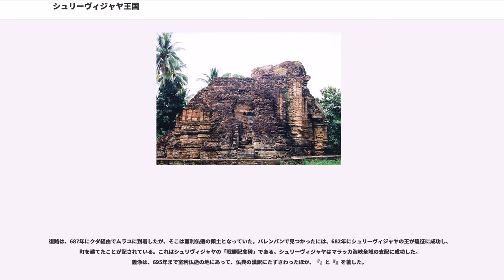シュリーヴィジャヤ王国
シュリーヴィジャヤ王国（シュリーヴィジャヤおうこく、Kerajaan Sriwijaya/Srivijaya、スリウィジャヤ）はインドネシアやマレー半島、フィリピンに大きな影響を与えたスマトラ島のマレー系海上交易国家。漢文では「室利仏逝」と音訳表記される。また、アラブの資料では「ザバック」「サバイ」「スブリサ」の名でみられる。王国の起源ははっきりしないが、7世紀にはマラッカ海峡を支配して東西貿易で重要な位置を占めるようになった。

シュリーヴィジャヤ王国は、7世紀のマラッカ海峡の交易ルートを広く支配し、多くの港市国家をしたがえる交易帝国であり、東はスマトラ島のジャンビ、西はマレー半島西岸のクダないし北スマトラと、海峡の両端に2つの拠点をもっていた。この海上帝国は、スマトラからマレーにまたがる連合国家で、中国やインドともさかんに通商をおこなった。旅行者の記録ではスマトラの沿岸部では金貨が流通していたが、内陸部には及んでいなかったとしている。

タイ南部スラーターニー県のチャイヤーがシュリーヴィジャヤの首都だったと主張する歴史家がいて、この説が世界的に受け入れられつつある。杜佑の『通典』によれば、チャイヤーは以前盤盤王国といわれ、唐時代には1,000人の仏僧がおり、10以上の仏教寺院があった。チャイヤーのボーロマタート寺院にはシュリーヴィジャヤ様式の代表的寺院である。

1920年代、フランス人歴史学者ジョルジュ・セデスが、『新唐書』に漢文で「室利仏逝」と記される国が、古代ムラユ語（古マレー語）碑文にいうシュリーヴィジャヤ（"Sribhoja"）ではないかと指摘したことにより、諸資料が再検討に供され、研究が進展した。しかし、セデスの説は漢籍には、「室利仏逝」は670年代に出現し、741年まで唐に朝貢する国として登場し、碑文の古代ムラユ語の表記には、南インド系のパッラヴァ文字が用いられている。碑文は10点ほど残り、王国はしばしば「カダトゥアン」と呼ばれる。

マラッカ海峡周辺の地域に外側から最初に強い文化的影響を与えたのはインドを起源とするシヴァ信仰（のちのヒンドゥー教）であり、また、スマトラには仏教が425年頃までには伝来している。

西暦550年頃、シュリーヴィジャヤ王国の起源となる勢力となったのはメコンデルタにあった扶南であり、それがかつての属領真臘におわれ、タイのバンドン湾にあった盤盤に亡命政権を作り、のちに「赤土国」を吸収し、「室利仏逝」として670年に唐に入港した。のちの三仏斉はジャンビとケダーとチャイヤーの3国による朝貢を目的とした連合王国である。

7世紀には唐の僧、義浄がインドへの旅の途次、この地に長期間滞在し、記録をのこした。彼の記録は7世紀後半のシュリーヴィジャヤについての貴重な資料のひとつとなっている（詳細後述）。7世紀から9世紀にかけて、シュリーヴィジャヤは貿易や征服を通じて地方の支配を始め、683年にダプンタ・ヒャン王はパレンバンとを支配下におさめた。さらに686年にジャワの「訶陵」王国も征服しシャイレーンドラ朝を建国した。これは大乗仏教の王国であり、8世紀末にボロブドール寺院を建設した。これは世界最大の大乗仏教寺院である。

南インドの文字で記された碑文資料は、パレンバン、バンカ島、ジャンビ、スマトラ南端のパラス・パセマなどから出土しており、いずれも7世紀後半のものである。これらの碑文から、当時のシュリーヴィジャヤでは大乗仏教がおこなわれていたこと、兵2万人の動員が可能であったこと、スリ・ジャヤナーシュという王が「幸ある園」を建設したことなどが知られる。

「室利仏逝」の記録は、741年の朝貢を最後に姿を消している。マレー半島中部のナコンシータマラート（タイ王国ムアンナコーンシータンマラート郡）で発見された、775年のサンスクリット語のリゴール碑文には、ヴィシュヌという名の「シャイレーンドラ王家のシュリーヴィジャヤ王」が3寺院を建立したと記されている。この時期、シュリーヴィジャヤ王国グループにおいてマハラジャ(王の中の王）の称号がシャイレーンドラ王家パナンカランに授与され、830年ごろバーラプトラがジャワを追放されるまで、シャイレーンドラ朝がシュリーヴィジャヤ・グループのリーダーであった。

その後主要国3国（上記）によって「三仏斉」...